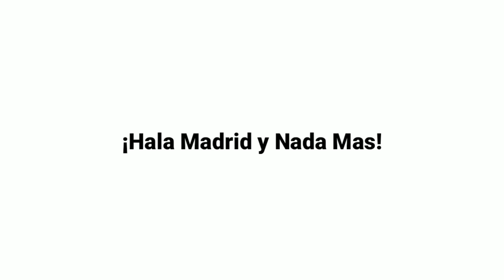COMEBACK DRAMATIS! SEVILLA 2-3 MADRID | XAVI KENA KARMA JUGA | MODRIC PENSIUN DI MADRID | COURTOIS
Berita hari ini :

1. Hasil Pertandingan Sevilla vs Real Madrid
2. Tua-tua Keladi, Ancelotti Samakan Luka Modric dengan Paolo Maldini
3. Carlo Ancelotti: Juventus? Luka Modric Bakal Pensiun di Real Madrid
4. Ancelotti Tanggapi Xavi soal Beda Filosofi Barcelona dan Madrid
5. Thibaut Courtois Sebut Kemenangan 4-0 Barcelona Atas Real Madrid Cuma 'Hoki'

Source : bolanet, bola.com, goal, detiksport, okezone, kompas, liputan6, indosoprt, republika, gilabola, tribunsolo, Tribunnews